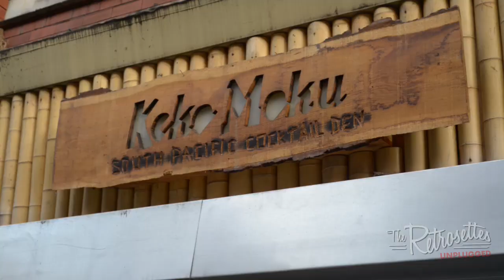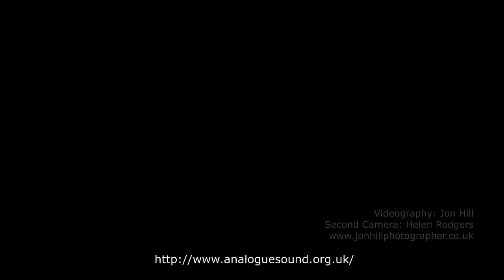Introducing: The Retrosettes Unplugged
Analogue Sound presents The Retrosettes Unplugged.  After the success of The Retrosettes, the quartet have decided to go unplugged so they can play anywhere, anytime! Andrzej Baranek - Accordion, Nick Blacka - Double Bass, Paul Bytheway - Acoustic Guitar and Vocals, Rob Turner - Drums.  Special thanks to The Blue Pig, The Bay Horse, Keko Moku Tiki Bar and unbeknown to them...The Arndale Centre.